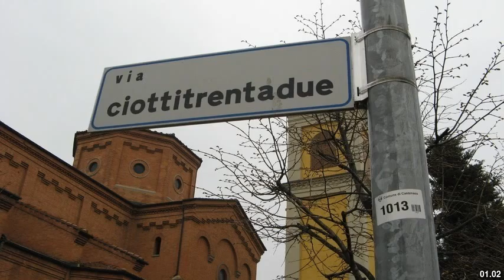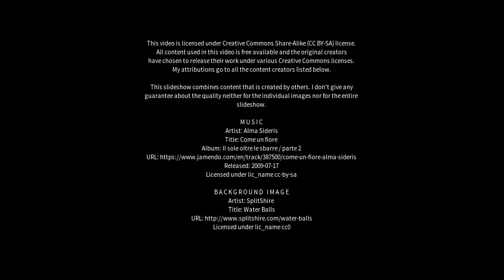Best places to visit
Best places to visit - Castenaso (Italy) Best places to visit - Slideshows from all over the world - City trips, nature pictures, etc.